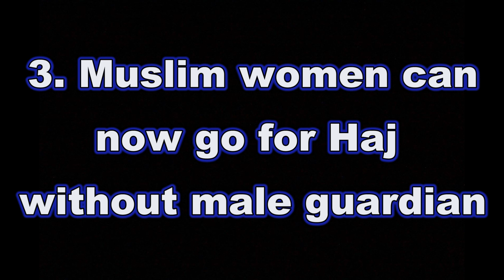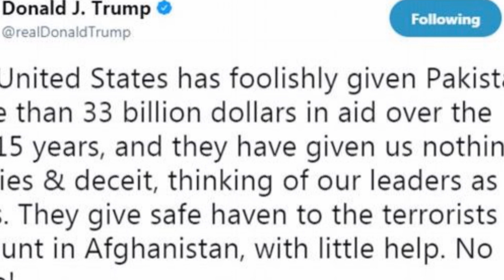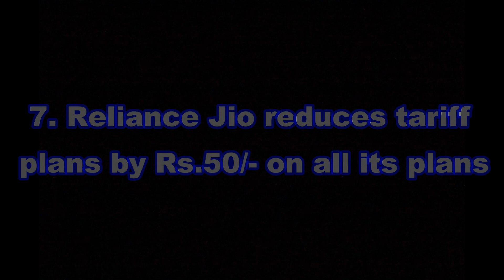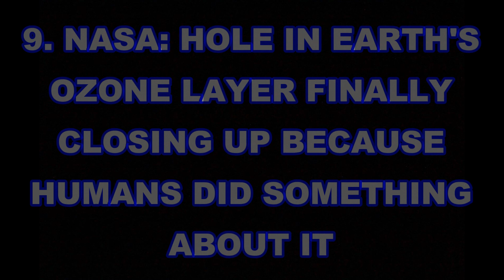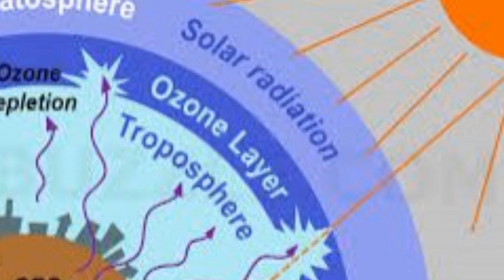Current Affairs, 1-Jan-2018 to 7-Jan-2018 Video